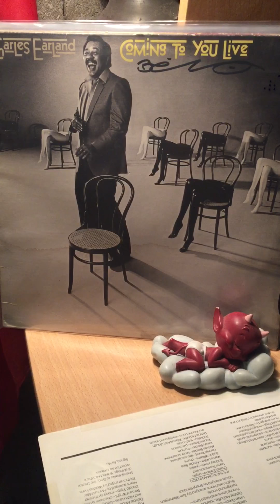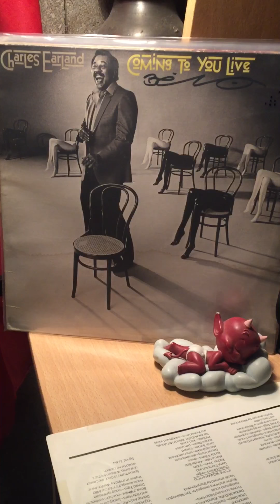Charles earland-coming to you live